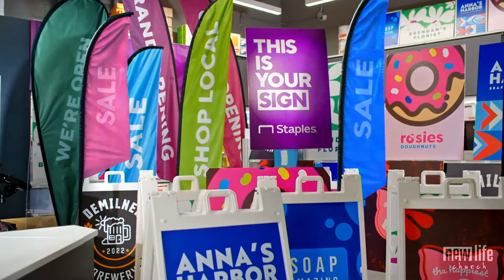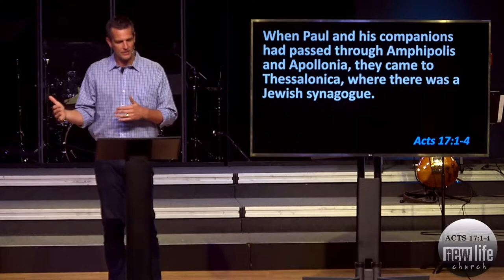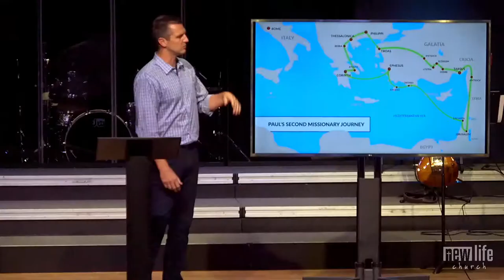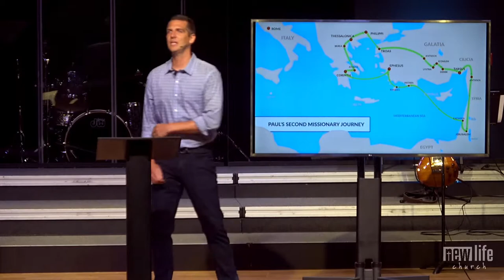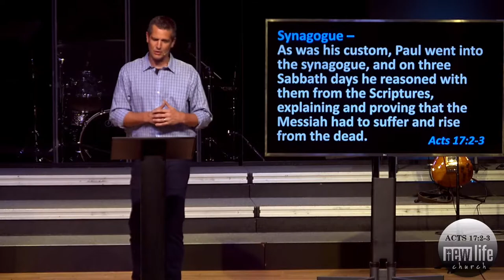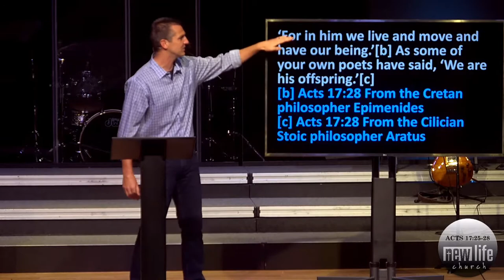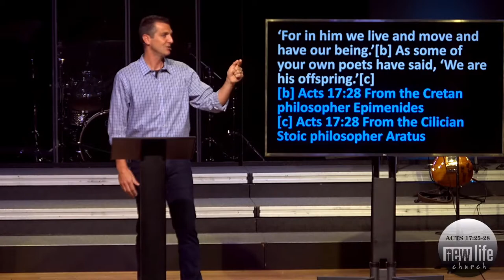Transformed // Dionysius/Damaris: Elite to Educated // Pastor Brett Lilly // 08-14-2022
If you are interested in supporting New Life through financial giving,